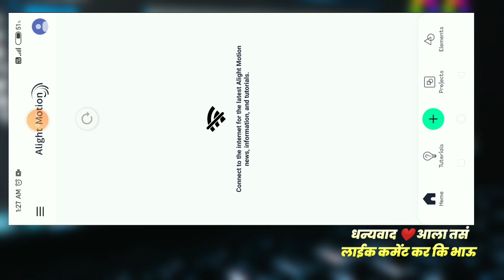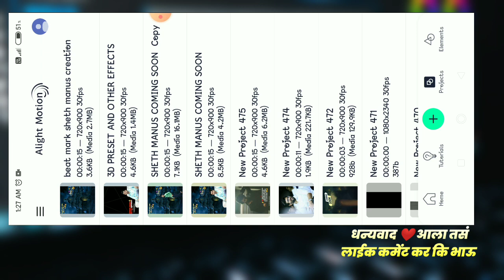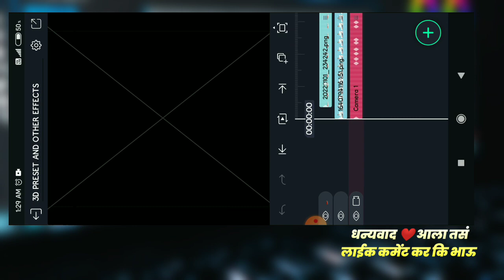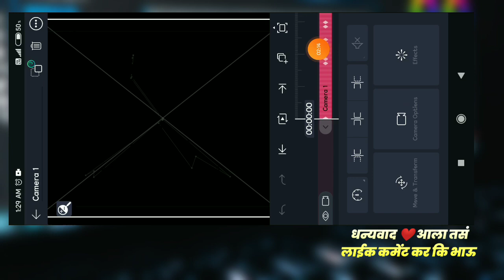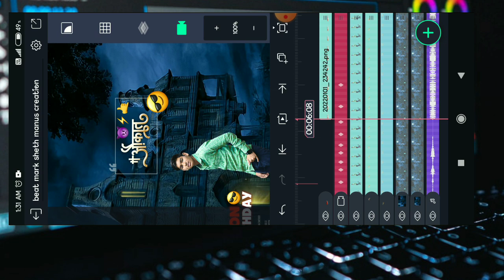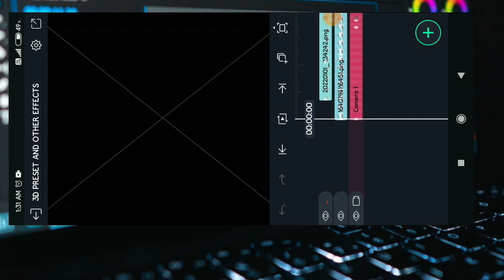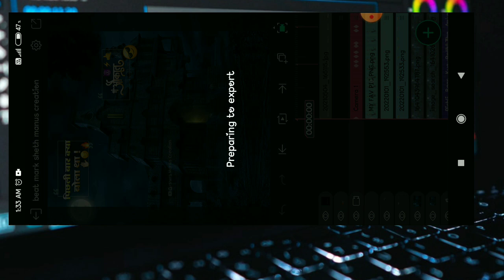3D Camera Movement Birthday Coming Soon Video Editing Alight Motion|😎3D attitude status editing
1:- attitude dialogue status editing alight motion
2:- new attitude dialogue status editing alight motion
3:- marathi attitude status editing alight motion
4:- attitude status video editing alight motion marathi
5:- boys attitude status editing alight motion
1. 3d camera movement happy birthday video editing in marathi
2. 3d camera movement birthday coming soon video editing alight motion
3. happy birthday coming soon editing
4. happy birthday video status
5. full hd happy birthday coming soon video kaise banaye
6. coming soon happy birthday video editing alight motion

 1. 3d camera alight motion tutorial
2. 3d camera alight motion preset
3. 3d camera alight motion
4. typography 3d camera alight motion
5. amv typography 3d camera alight motion
6. typography 3d camera alight motion preset
7. tutorial amv typography 3d camera alight motion
8. 3d camera movement alight motion
9. how to make 3d camera movement in alight motion
10. how to do 3d camera on alight motion
11. 3d floor camera movement alight motion
12. smooth 3d camera movement tutorial alight motion
13. 3d camera text alight motion